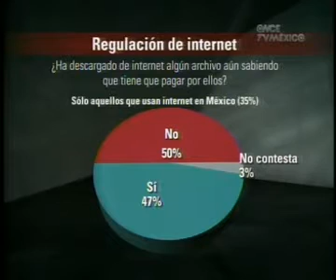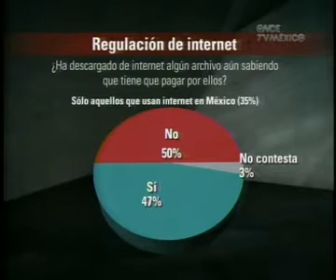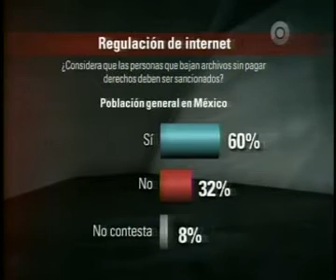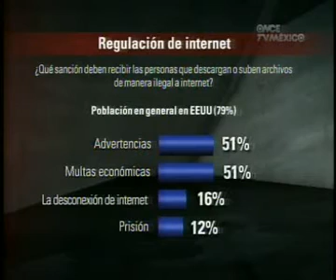Canal 11, Ley SOPA, 16/02/2012